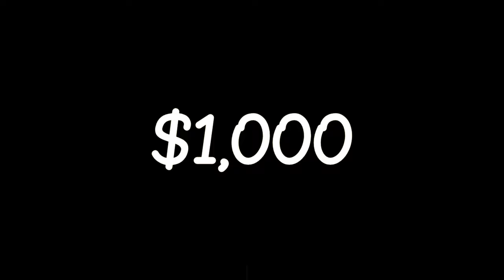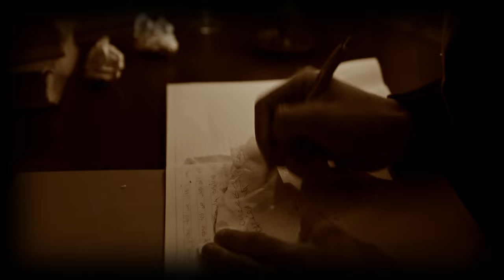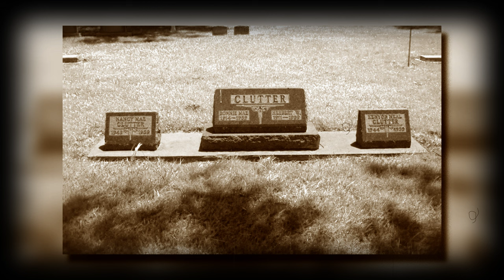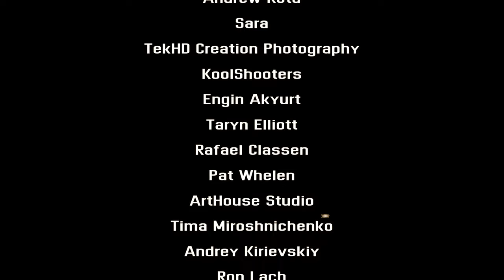The Murders Of The Clutter Family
On This episode on Page Of Crime we will dive into The brutal murders of four members of the Clutter family in the small city of Holcomb, Kansas which held at the time a population of two hundred and seventy people would shock the nation when this story hit the news.

Socials:
Ticktok: @Page.Of.Crime